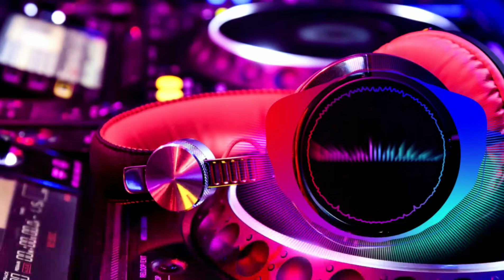Dilmurod ARAVAY to'ybop